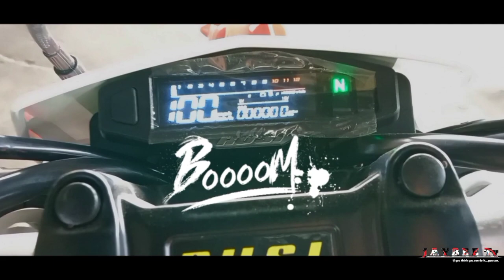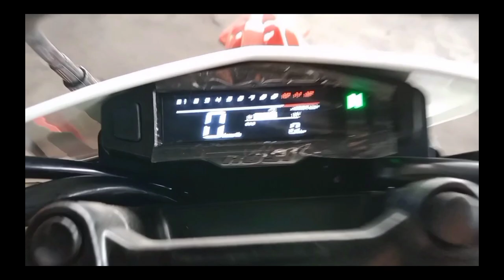RUSI KRY-150 / SPECS and FEATURES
RUSI KRY-150 availability nationwide
visit RUSI MOTORCYCLE near You.

updated 2021
Price Adjust
cash : ?
downpayment : 5,000
3 yrs
2 yrs
1 yr

THIS VIDEO IS PROTECTED BY COPYRIGHT LAW
any distributions to any platform is illegal.

All info and SPEC'S are from Legitimate Suppliers and Manufacturers with accurate data. Photos and other graphics are original and not copied from any source of online or social media .

RUSI MC's are design to be compatible with ALL BRANDS ( Japanese and Chinese ) of motorcycle to ENSURE parts AFFORDABILITY and AVAILABILITY  EVERYWHERE.

Not only in RUSI branches but also in Any MC's Spare Parts Store all over the Philippines for your convenience.

THAT IS YOUR RUSI ADVANTAGE